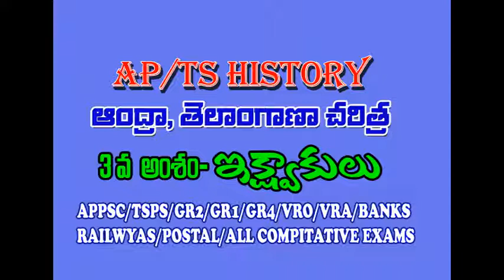AP TELANGANA HISTORY (LESSON 3 ) -IKSHWAKULU - ఇక్ష్వాకులు - BEST EXPLANATION AUDIO LESSON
THE BEST COMPITATIVE EXAMS SPECIAL GUIDE AND STUDY METERIAL FOR ALL EXAMINATIONS .

appsc hall ticket
appsc registration
appsc, TSPSC
appsc results
appsc online application
appsc material in telugu
appsc group 2 general studies material in telugu
appsc group 2 material in telugu with audio
group 2 study material in telugu in sakshi education
appsc group 2 economy material in telugu
group 2 study material in english pdf
general studies telugu medium material
economics in telugu language
indian economy in telugu language
group 2 economy classes in telugu
economics in telugu pdf
appsc group 2 economy classes in telugu
indian economy in telugu pdf
economics in telugu meaning
indian economy in telugu books

Knowledge Videos
Quiz
Lesson Videos
Telugu Material
Study Material
TeluguGK
Question And Answer
Economics
telugu Language
Knowledge
General Knowledge
(Literature Subject)

Competitive Exams Group IICivil ServicesStudy MaterialTelangana Study MaterialTSPSCGeneral StudiesGroups PreparationScience and Technology Polity

Telangana Polity class digital classes vidya